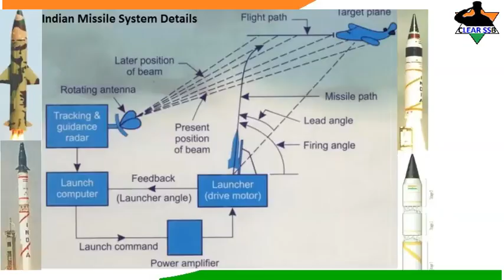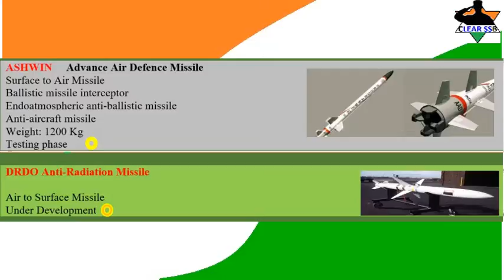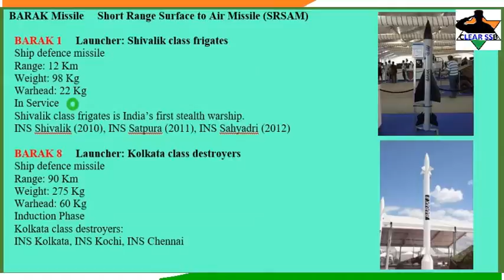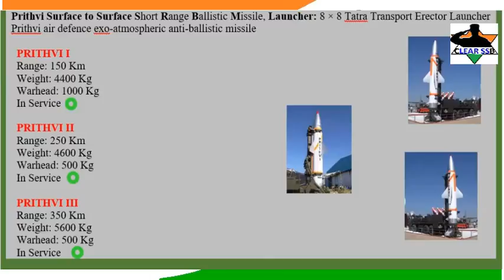Missile System of India for AFCAT, CDS, CAPF, SSB 2017